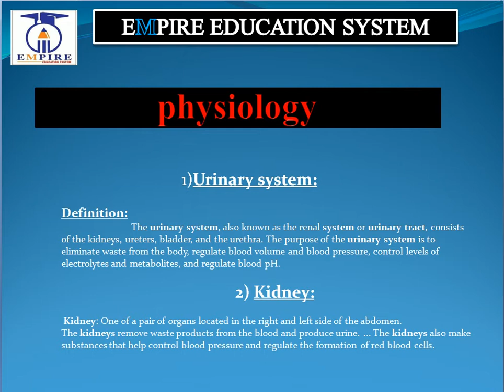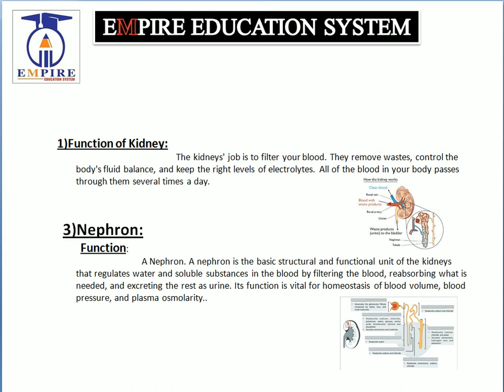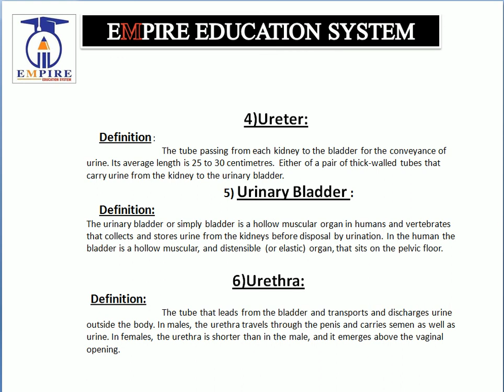physiology class-2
For learn